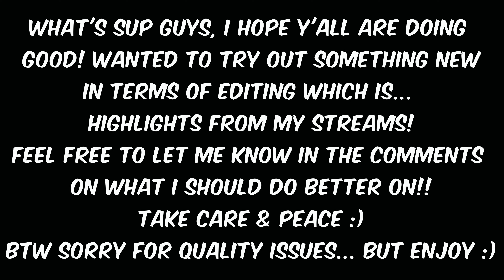FIGHTING MY OWN MAIN BE LIKE...